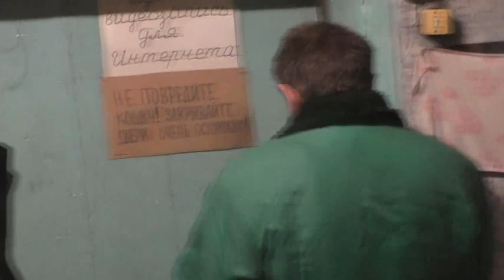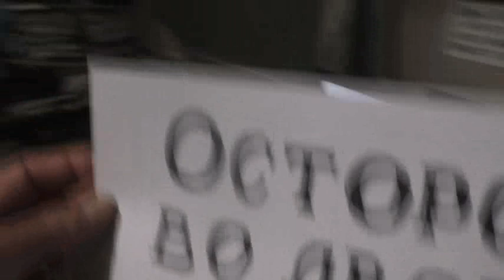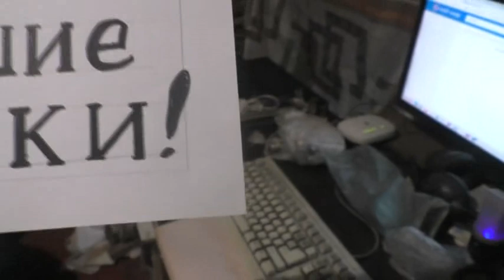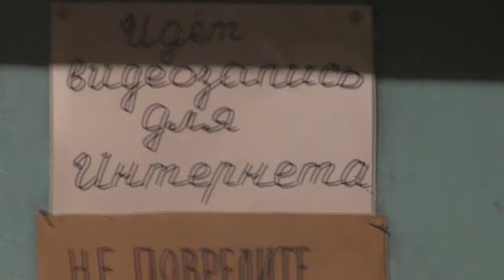Кошки с 30. 01. 2021